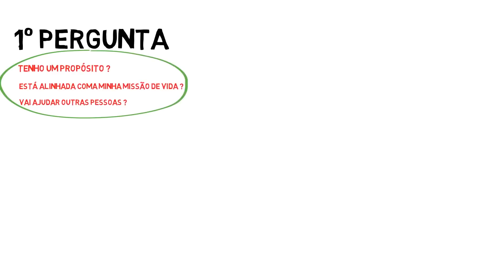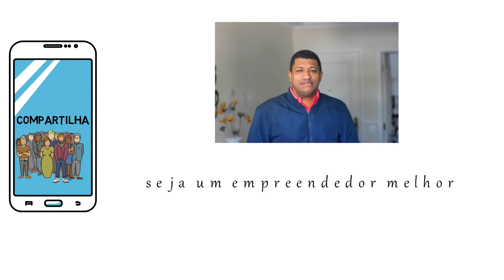Faça já sua escolha! Sua família ou sua VIDA PROFISSIONAL ?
Você precisa fazer suas escolhas. Quando pensar na vida profissional  ou vida pessoal ou família.